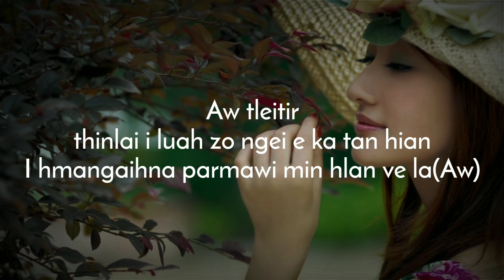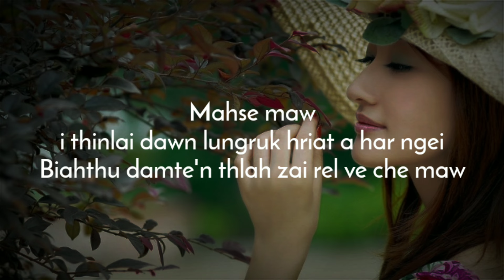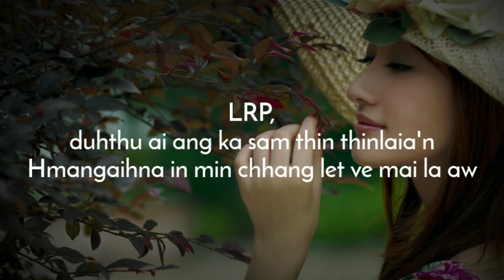I lêng dun ang||karaoke with lyrics